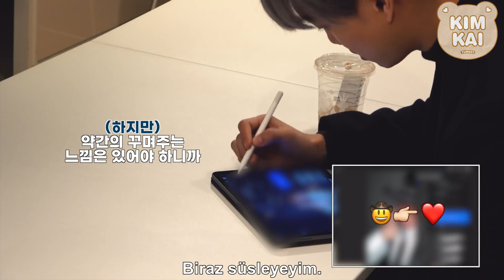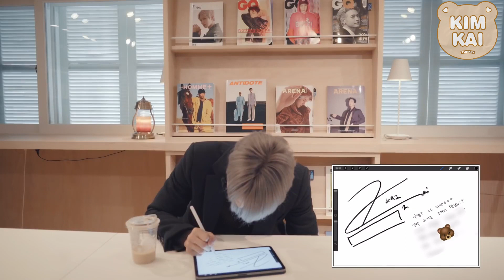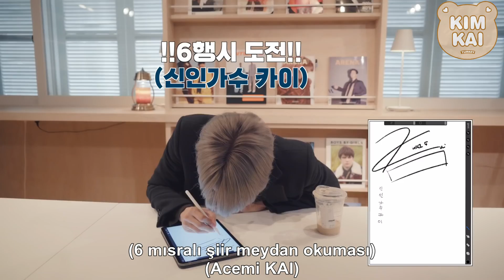[Türkçe Altyazılı ] Nini'nin Fotokart Stüdyosu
Çeviri: Kailand🎡, Kaisphere 👺

Kai'nin solo albümü için fotokart seçip düzenlediği videosunu sizler için türkçeye çevirdik. Keyifli seyirler.